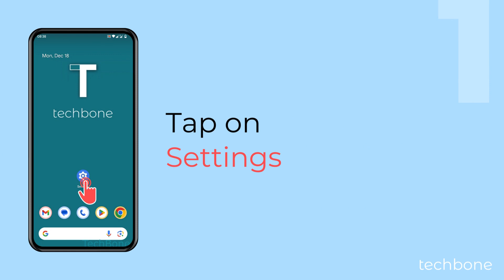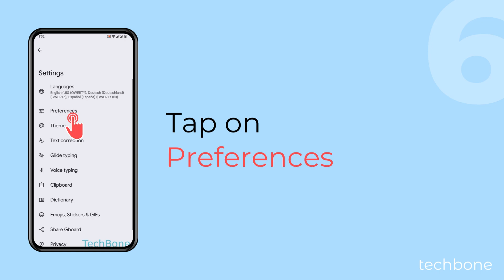How to Turn On/Off Keyboard vibration [Android 14]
In addition to the keyboard sounds, the settings offer a vibration when a key is pressed. This provides haptic feedback for every key pressed, but can also be turned off at any time, as we show in this video.

0:00 Intro
0:05 Tap on Settings
0:15 Tap on System
0:25 Tap on Keyboard
0:35 Tap on On-screen keyboard
0:45 Tap on Gboard
0:55 Tap on Preferences
01:05 Enable or disable Haptic feedback on keypress